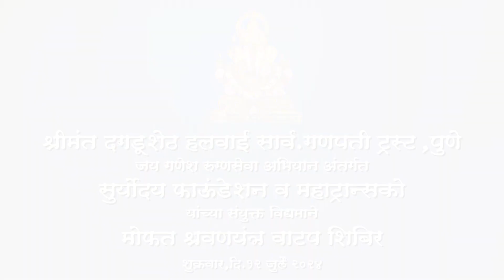Shrawanyantra Watap | 12 July 2024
'श्रीमंत दगडूशेठ हलवाई गणपती ट्रस्टच्या'
'जय गणेश रुग्णसेवा अभियान' अंतर्गत, 'सूर्योदय फाउंडेशन' आणि 'महाट्रान्सको' यांच्या सहयोगाने आज १ ते २० वर्षांच्या नागरिकांना ट्रस्टचे मान्यवर आणि पद्मश्री सन्मानित पार्श्वगायिका अनुराधा पौडवाल यांच्या उपस्थितीत मोफत श्रवणयंत्र वाटप करण्यात आले.